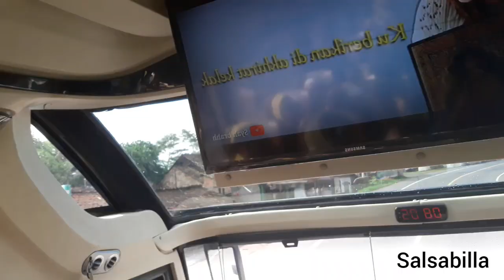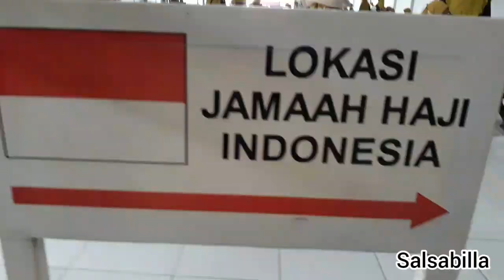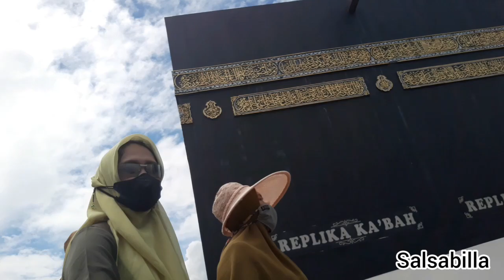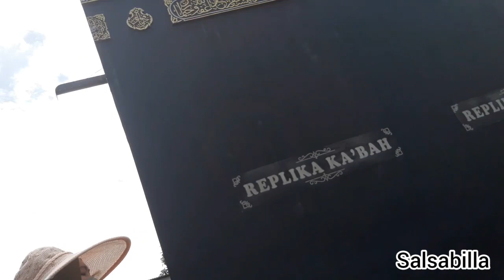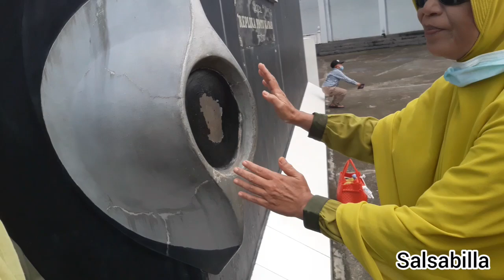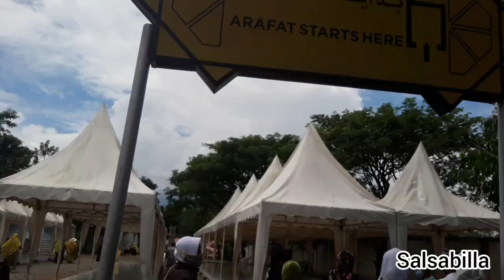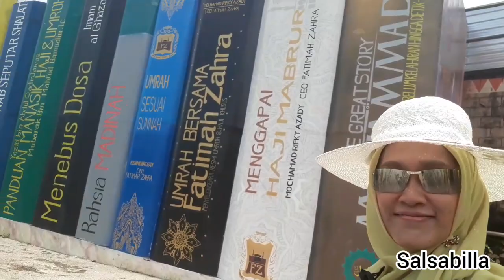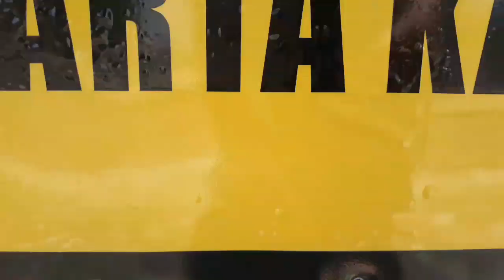Belajar Manasik Haji, Umroh Bersama Salsabilla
Ingin tahu gambaran ibadah Haji / Umrih di Tanah Suci? yukk..simak & istiqomah. Aamiin.